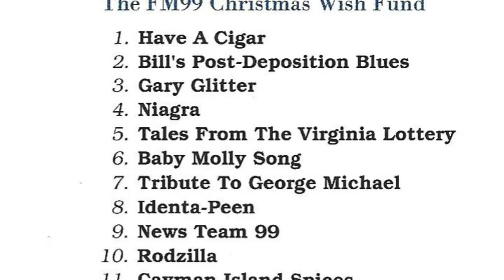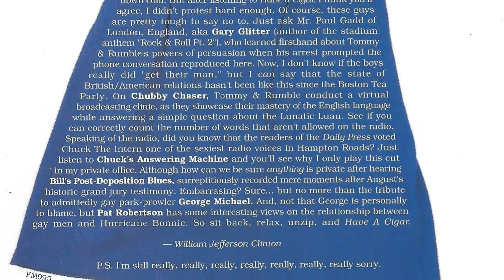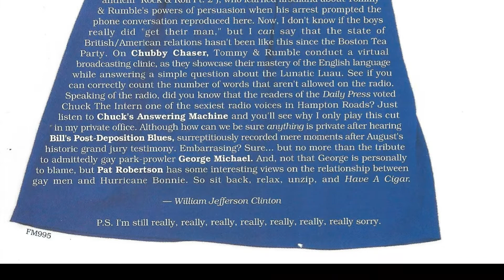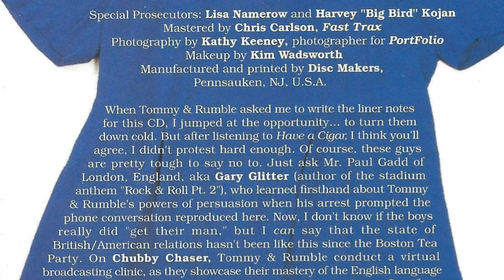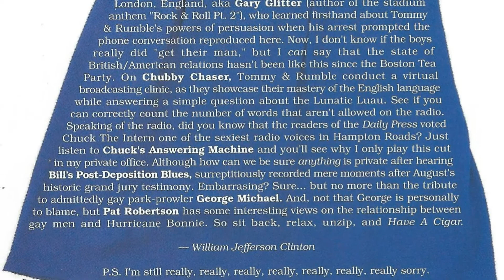Tom Arnold Lookalike - OLD SCHOOL FUNNY 1998 - Tommy & Rumble Morning Show Hampton Roads Virginia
"Tom Arnold Lookalike" is from the 1998 Tommy & Rumble Morning Show Christmas Wish CD called "Have a Cigar"

GreggFesto